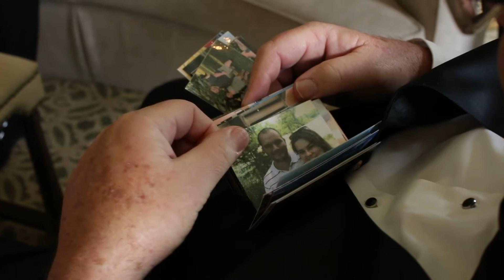Max + Maureen Wedding Highlight: Woodway Country Club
My favorite part of this wedding has got to be the father of the bride's speech: "Life is about people, it's not about things, and it's an incredible experience to share your life with someone special. In joy, there's more fun, in adventure there's more excitement, and when things don't go quite the way you hoped they'd go, there's someone there to help you through." Well said, sir!

Maureen and Max Gardner were married at St. Aloysius Church in New Canaan, CT, and their reception was at Woodway Country Club in Darien, CT. Watch the video to the end for this couple's awesome sparkler exit!

Shot and edited by Elizabeth Mealey
2nd shooter: Jo Chiang
Photographer: Justin McCallum

"Eternity" by Ian Post
"The Beat of the Land" by Jack Roll